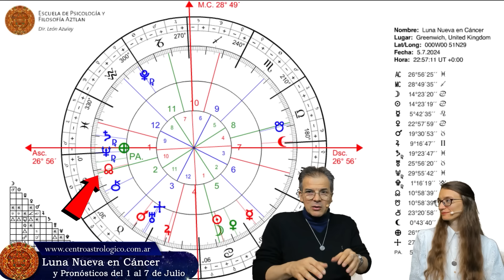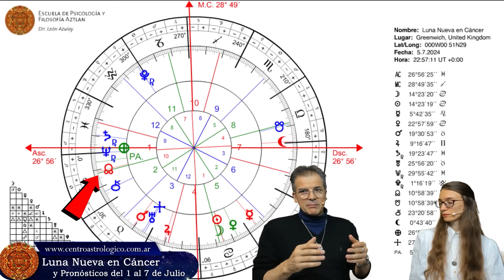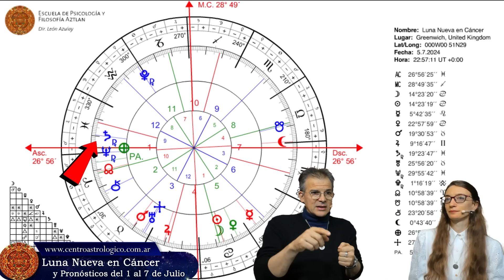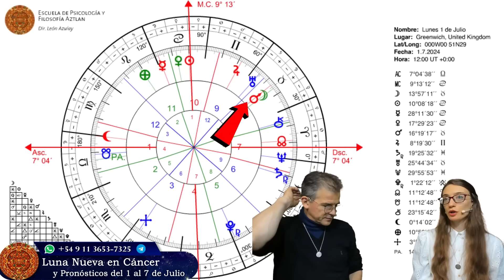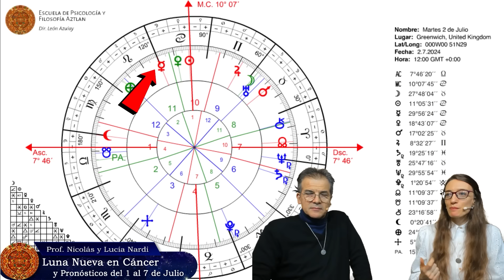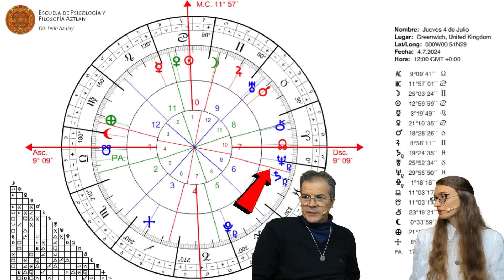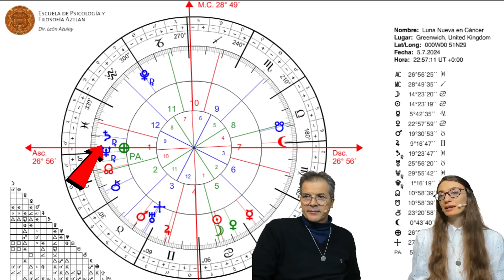Luna Nueva en Cáncer y Pronósticos Astrológicos del 1 al 7 de Julio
Comienza un nuevo mes calendario, junto con el nuevo mes energético indicado por la Luna Nueva. Tendremos energías favorables para conectar con lo positivo del mundo emocional, el misticismo y la compasión. ¿Cómo aprovecharlo? De esto y mucho más hablamos en el video de hoy.

0:00 Presentación del video
1:07 ¿De dónde venimos? Los dos últimos pronósticos y nuestros aciertos
7:24 La Luna Nueva del 5 de Julio en Cáncer
25:00 Lunes 1 de Julio
25:57 Martes 2 de Julio
29:11 Miércoles 3 de Julio
29:54 Jueves 4 de Julio
30:43 Viernes 5 de Julio (la Lunación)
32:00 Sábado 6 de Julio
32:38 Domingo 7 de Julio
33:16 Cierre

✨CURSO DE ASTROLOGIA Científica y Psicológica✨

Inicio: * Viernes 24 de Enero 2025 a las 7 p.m. (hora Argentina)
▶️ Informes e inscripción por WhatsApp al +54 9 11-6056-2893 o en el siguiente enlace

🌎CURSO ONLINE de ASTROLOGÍA MUNDIAL🌎
- Inicio: Jueves 23 de Enero 2025 a las 6 p.m. (hora de Argentina)
- Duración: 4 meses (16 clases). 1 clase semanal de 1 hora.

🔹 SERVICIOS ASTROLÓGICOS🔹
PIDE TU CARTA ASTRAL, REVOLUCIÓN SOLAR Y OTROS
▶️ Para solicitar la Consultoría Astrológica escríbenos por WhatsApp al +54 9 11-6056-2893 o haciendo click en el siguiente enlace

Haz tu Consulta con alguno de los Astrólogos de nuestro canal / Una entrevista de 1 hora por video + un escrito detallado.

ESTUDIO DE TU CARTA NATAL: EL MAPA DE VIDA
La Carta Natal es una potente herramienta de Autoconocimiento a través de la cual puedes descubrir tus motivaciones, tus talentos, tu forma particular de ser. Y lo mejor: es como un guía o maestro que te da las claves para comprender tu vida y dar sentido a la misma.
¿No sabes cómo orientar tu situación laboral o vocacional ¿Tienes conductas o reacciones psicológicas que te bloquean? ¿No consigues lo que quieres? ¿Te sientes inseguro? ? ¿Te preocupa el tema de pareja, y quieres mejorar tus relaciones? Tu Carta natal te ayudará a hallar respuestas.
Además, la Carta Natal, es un original y especial regalo para hacer a un amigo o familiar

Además: Estudio para prevenir y potenciar tu Futuro. Revolución Solar, Luna y estudios de Compatibilidad. Además Astrología para tu Negocio o Emprendimiento.

✨GUIA PRACTICA DE ASTROLOGIA✨
 - Prof. Florencia Santoni -

▶️ Consultas sobre nuestros libros por WhatsApp al + 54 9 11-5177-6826 o en el siguiente

60 AÑOS ENSEÑANDO
Dir. León Azulay.